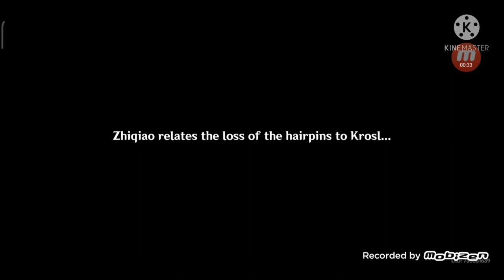Getting teapot on genshin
thx for still remember me

and thanks for looking at description

thank u